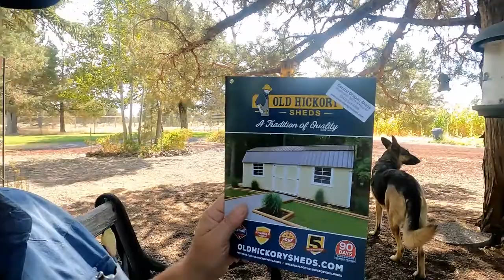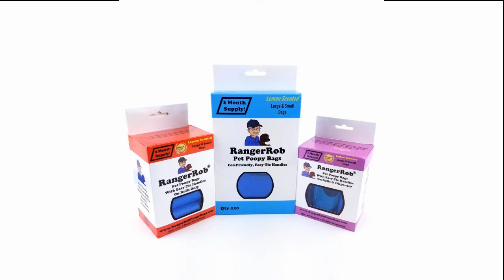Time For Homestead Changes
In this episode, Rob & Sherry talk about "Time For Homestead Changes".
Our Family Homestead is working on becoming more self-sufficient and traditional, in Central Oregon.
This channel supports permaculture, prepping, food preservation, good eating habits, Gardening, hydroponics, grow towers, floating rafts, Dutch buckets, raising chickens, raising pigs, good farming practices, and conventional gardening.
  We strive to show our viewers that becoming self-reliant can be achieved by all ages. Taking action and leading by example.

RangerRob Country Living Ball Cap:

Favorite Products:

Premier 30" Pig QuikFence Starter Kit

Premier Solar IntelliShock 60 Fence Energizer

Dewitt Sunbelt 4' Wide x 300' Long Woven Weed Barrier Landscape Fabric Ground Cover:

Big Berkey® Gravity-Fed Water Filter:

RangerRob Pet Poopy Bags:

RangerRob Original Sheets: